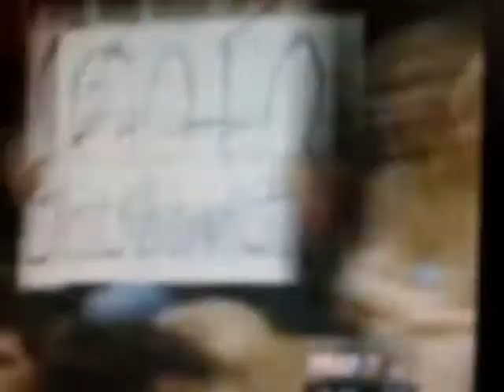vs La Quinta on Local News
Local News KESQ Channel 3 wrap up of Rivalry game:
La Quinta @ Palm Desert High School 2/12/09.
Final Score: 44-66 PD

Jonathan Kaker has a cool tip in above the rim.